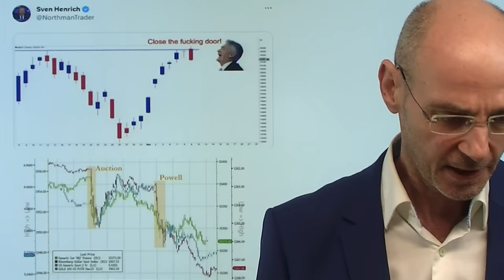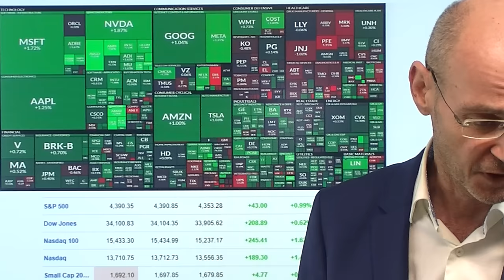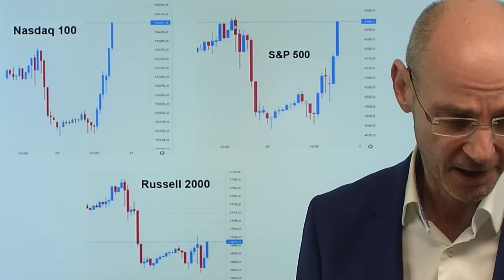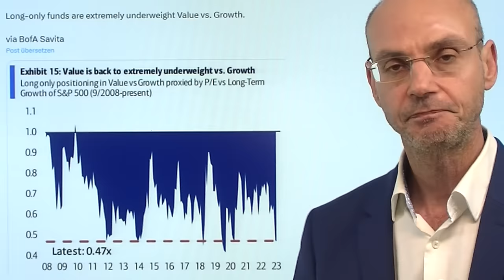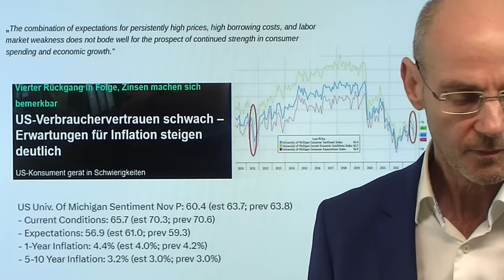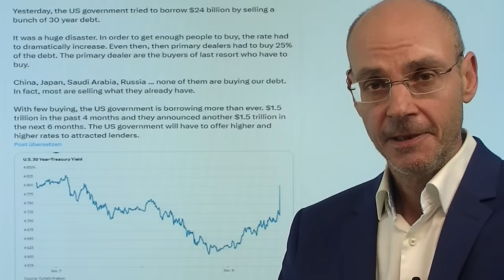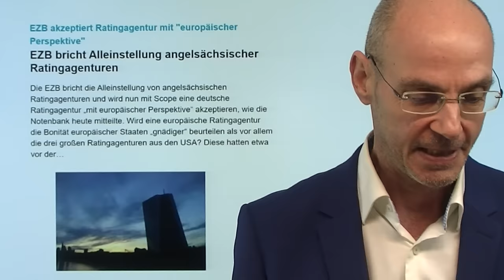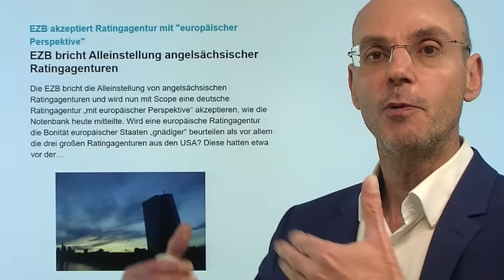Wall Street zeigt Fed-Chef Powell Stinkefinger - und jetzt? Marktgeflüster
Hinweise aus Video:

1. EZB-Lagarde: Zinsniveau wohl ausreichend – weitere Erhöhungen denkbar

2. Immobilien-Krise in Schweden: US-Hedgefonds will sein Geld zurück

3. Immobilienpreise im Absturz – Pfandbriefbanken mit frischen Zahlen

Die Wall Street zeigt Fed-Chef Powell heute den Stinkefinger - nachdem seine Aussagen gestern noch für einen Abverkauf gesorgt hatten. Powell hatte gestern versucht, die weitere Aufweichung der financial conditions zu stoppen durch hawkishe Aussagen (sind nicht auf dem Weg zu 2-Ziel bei Inflation, "keeping at it" etc.). Aber die Wall Street glaubt ihm nicht, weil die Wahrscheinlichkeit gering ist, dass die Fed die Zinsen noch einmal anhebt. Verliert die US-Notenbank die Kontrolle über die Märkte - und damit letztlich auch über die Inflation? Powell wird sich nun etwas einfallen lassen müssen, wie er die Euphorie stoppen kann. Heute wieder einmal die Tech-Werte aus dem Nasdaq führend - und das obwohl die Reniten heute stabil bleiben nach dem gestrigen Anstieg..